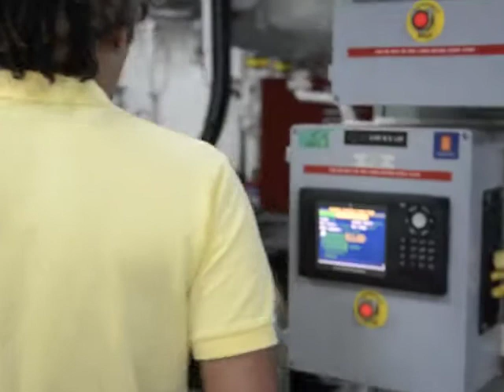Engine Room of a Panama Canal Tug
Down in the Engine Room of the Pequeni Tugboat, on the Panama Canal - Sorry the quality is a bit poor!